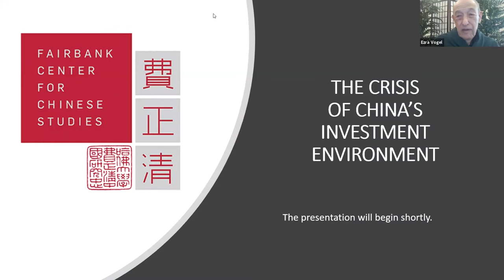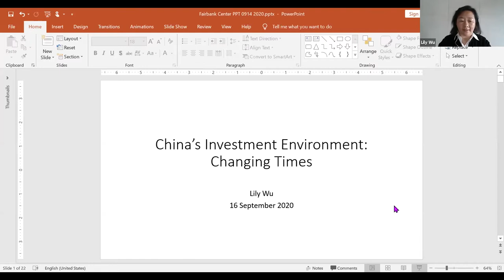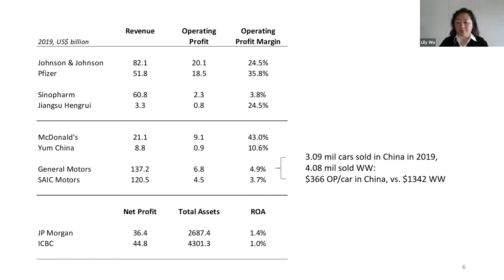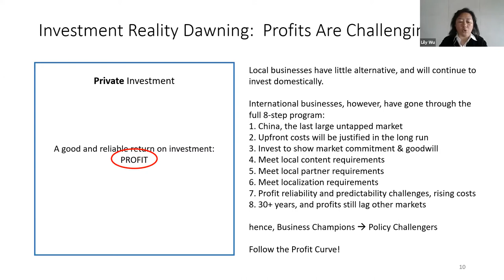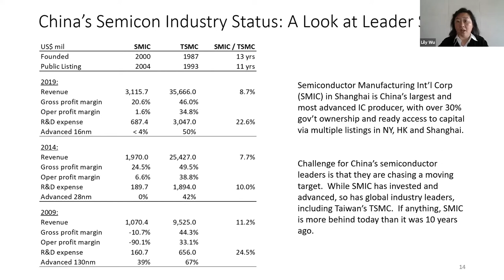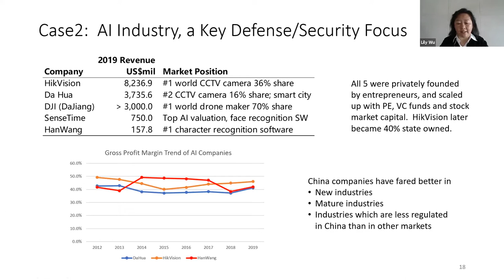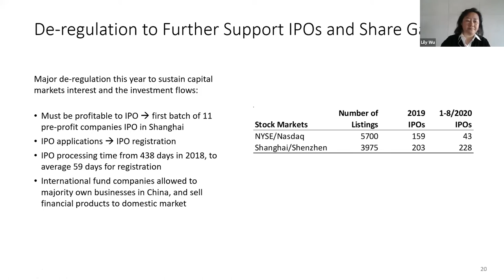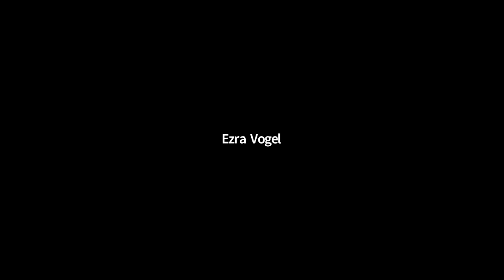The Crisis of China's Investment Environment, with Lily Wu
Speaker: Lily Wu, Chief Investment Officer, China Prosper Group

In over 40 years of opening and reform (改革开放, foreign and domestic direct investment has been a critical economic growth driver, and change driver. However, both drivers face significant challenges today, which could limit their role or efficacy in the future. What is the state of China’s investment environment today, how did we get here, and what is the outlook?

Lily Wu is Chief Investment Officer Taiwan private equity investment company China Prosper Group. She has 30 years of investment research, and investment management experience in China, for various Taiwan investment companies and US brokerages Salomon Brothers and Bankers Trust. She graduated from Caltech with a BS in engineering, and attended Peking University for post-graduate work in history as a Thomas Watson Fellow in 1985.

This webinar is part of the Critical Issues Confronting China lecture series, hosted by the Fairbank Center for Chinese Studies at Harvard University.